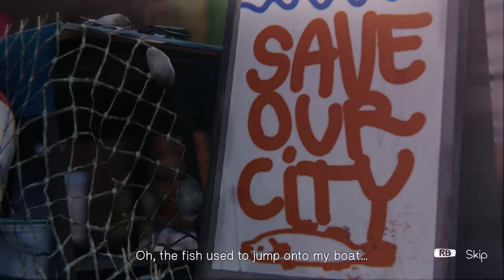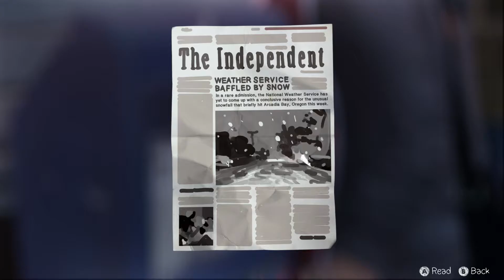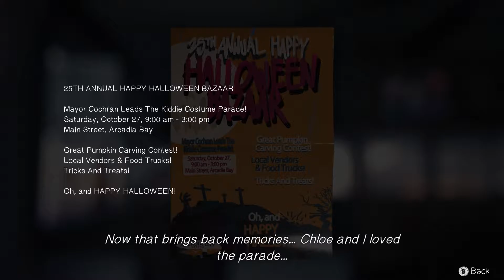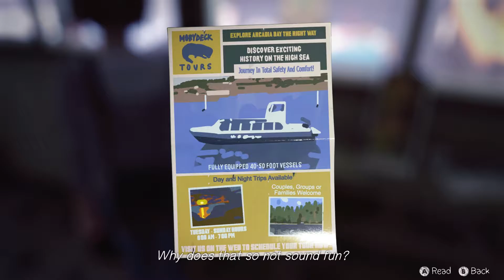Life is Strange: Diner Time - Part 13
All bathroom stalls lead to Tim Burton's Narnia.